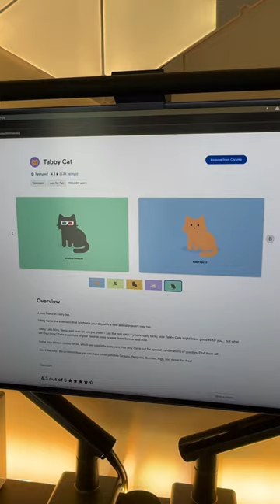เปลี่ยนหน้าจอเดิมๆ ของ Chrome ให้เป็นน้องแมวสุดน่ารัก